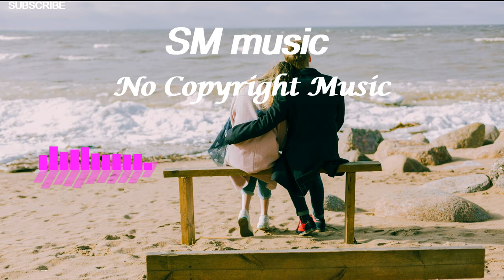Always You - Dayfox |Emotional VLOG Music BackgroundMusic for Video Projects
You can use this songs for your YouTube videos or any platform.

😊 Contact the Artist:
DayFox